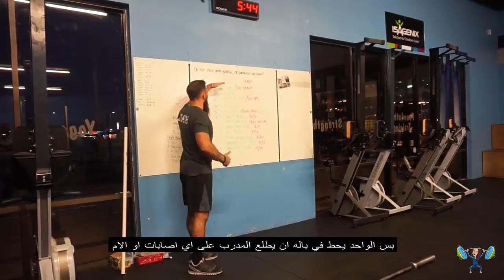10FF CrossFit ليش الكروس فيت رياضة مجنونة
In this episode, you will be watching so many variations you can do in one session of CrossFit.
في هذه الحلقة, راح استعرض معاكم تنوع هائل في رياضة الكروس فيت.

Amy Klein, NSCA Personal Trainer, USAW Level 1 Coach

Michael Prangner, USAW Level 1 Sport Performance Coach

شاركوني تجاربكم على هاشتاق Fit_Fa6oom_ CrossFit

Share your experience with me on Fit_Fa6oom_ CrossFit

كتابة، تصوير وانتاج: فاطمة الجاوي
Writing, filming, and editing by: Fatimah Aljawi

Audio Credit
Vanic x K.Flay - Can't Sleep
Alan Walker